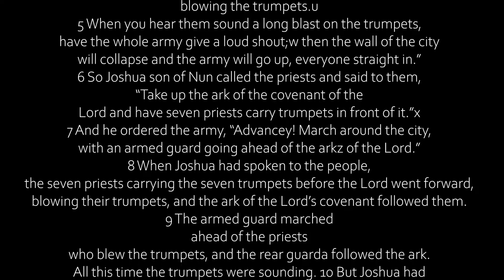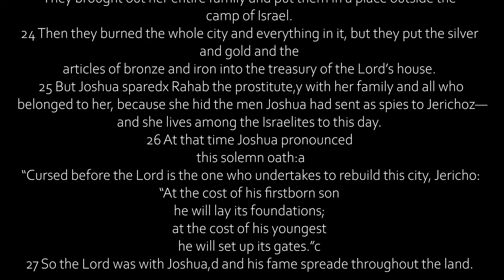Capture The Flag (Offical Music Video)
God has called us more than conquerors and victory is ours because Jesus gave us victory when He rose from the gave and as heirs to the kingdom of heaven with Christ we have victory 🙏🙏🙏🙌🙌🙌 🔥🔥🔥🔥🔥